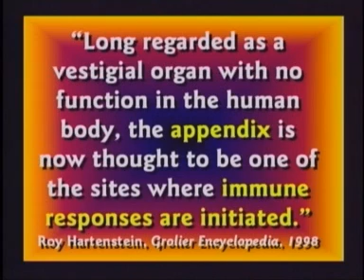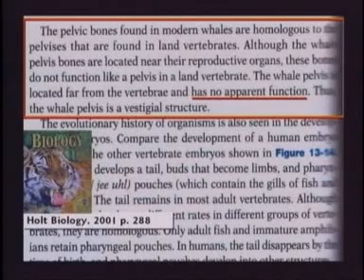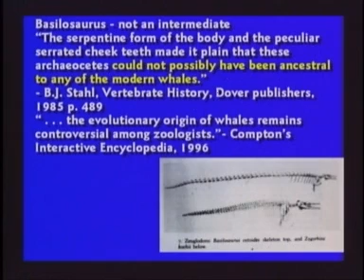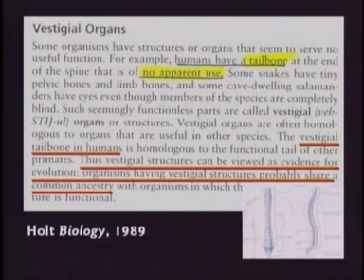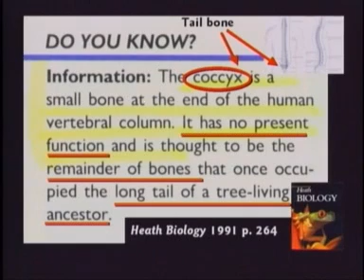Did humans have tails once?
Is it so that human and many creatures have vestiges and limb
that are no longer in use?
Hovind imagin that a tail might be useful for many things...;-)